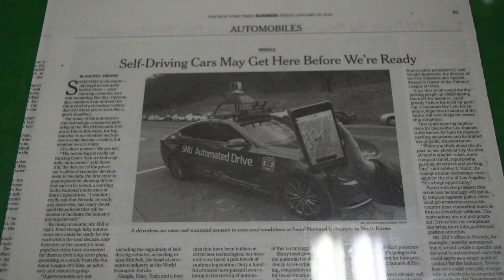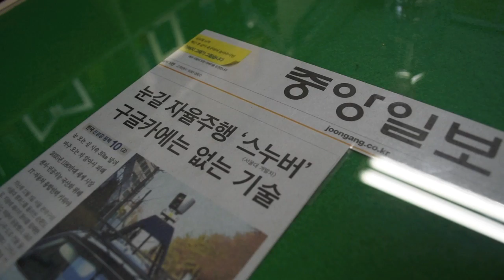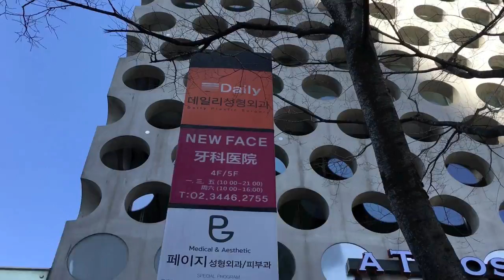Self-Driving Cars Transport Disabled Students in Korea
A self-driving taxi is currently being used to transport disabled students on the campus of Seoul National University. Digital Lifestyle Host Sasha Horne travels to South Korea to talk tech with the creator Professor Seung-Woo Seo.

Last week was a big deal for Professor Seo's team at the Intelligent Vehicle IT Research Center. The Korean government announced a change in regulations that would allow the testing of self-driving cars on public highways.

This comes just a month after the team unveiled the fully functional taxi which uses artificial intelligence and lasers to map its path and traverse the 44, 200 square foot campus.

Cameras on the roof constantly scan road conditions, with on-board laser technology and an array of sensors also working to ensure Snuber stays on the road, avoids pedestrians and traffic.

During this testing phase, it is still required that an actual human be behind the wheel of Snuber just in case.

Snuber II will be rolling out this winter, with self-driving technology predicted to be mainstream within the next five to ten years.